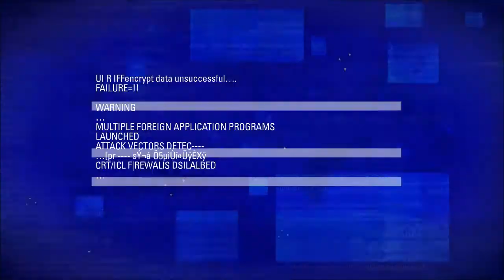Blacklight Retribution Uninstall vs Grim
Second part of the scrimmage against scrim from Uninstall's point of view.

Build -
Receiver: SMG
Muzzle: Armcom Two-Step
Barrel: Armcom Elite X3-455
Scope: Krane EX9 Holo
Magazine: Vulcan STD-04XLS (Extended)
Stock: Vulcan ACP-3 Collapsible
Weapon Tag: Damage